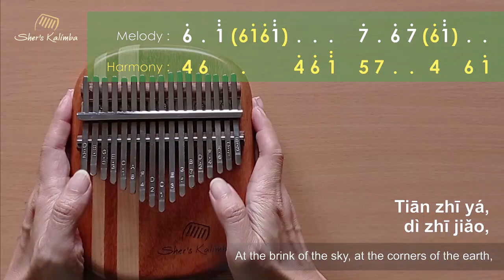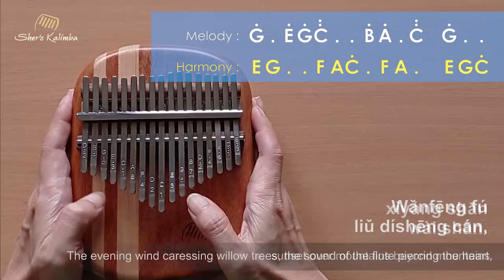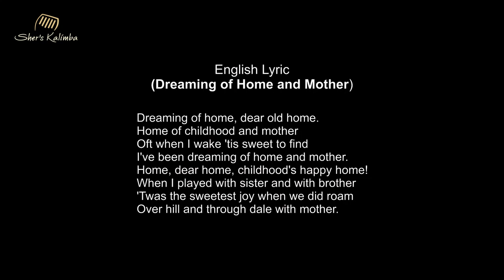Farewell Song (Songbie) / Dreaming of Home and Mother | Kalimba Cover With Number & Letter Notations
Farewell Song or Songbie written by Chinese artist Li Shutong, but the tune was adapted from Dreaming of Home and Mother by an American doctor, composer, music entrepreneur, and politician John P. Ordway in 1868.

When the song was introduced into Japan, musician Kyuukei Inudou translated it into the Japanese version, which was published in 1904 and became popular immediately. Having heard the song while studying at Tokyo Fine Arts and Music School, Li Shutong translated it to Chinese with title of Farewell in 1915.

The Farewell Song was used during the closing ceremony of 2022 Beijing Olympics.

0:00 Intro
0:05 Number Notations
1:03 Letter Notations
1:58 English Lyrics
2:09 Song Credit

NOTATION READING TIPS FOR BEGINNERS :
Start the easiest way by playing the melody notes in white fonts. Watch the tutorial video below :
PRINTABLE TABS :
The kalimba used in this video is handcrafted Sher's Kalimba made from mahogany.